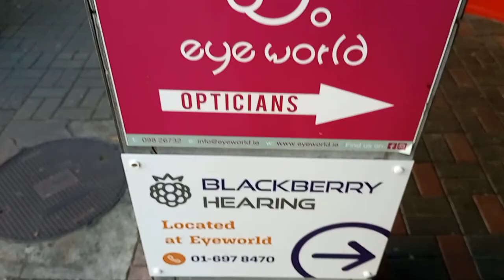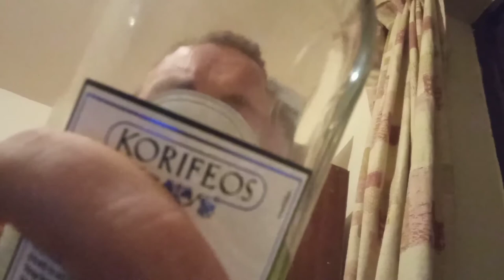Martin Kelly travel blog